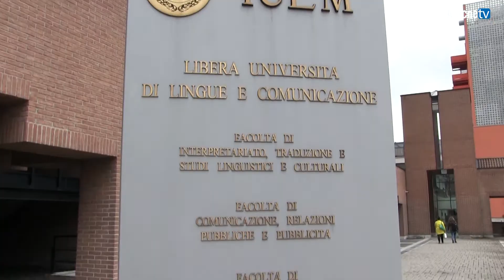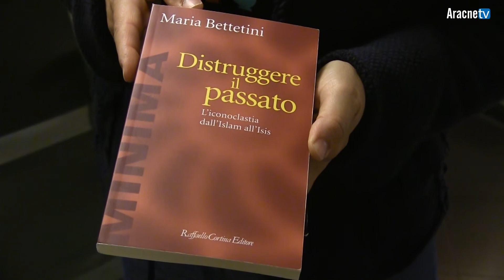Dopo la distruzione. Casi di seppellimento volontario ad Atene e a Roma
Si è svolto a Milano, mercoledì 3 maggio 2017, presso lo IULM, Libera Università di Lingue e Comunicazione, il seminario “Dopo la distruzione. Casi di seppellimento volontario e simbolico ad Atene e a Roma”, nell'ambito del progetto di ricerca dipartimentale “Islam e distruzione del passato”. All'appuntamento sono intervenute Martina Treu, Barbara Ghiringhelli e Angela Besana.